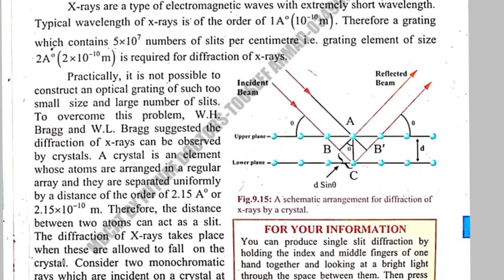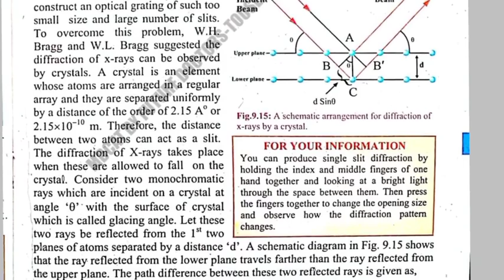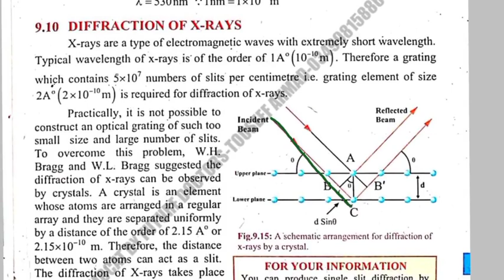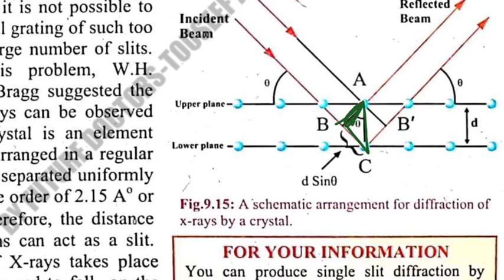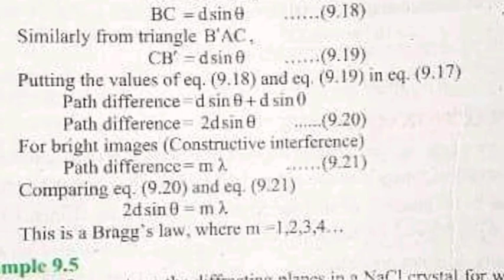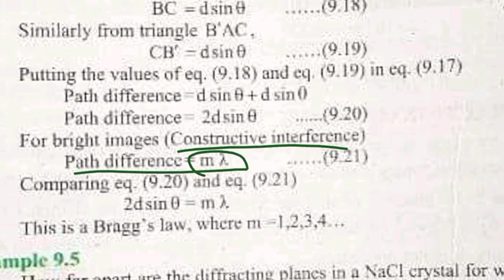XI Physics | Chap#9 | Lecture#16 | Diffraction of X-Rays | Balochistan Board